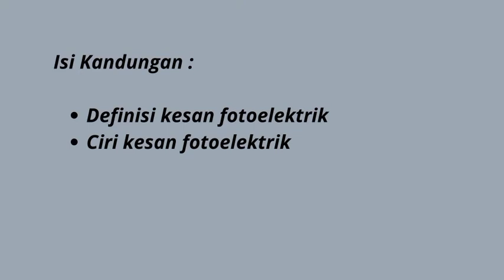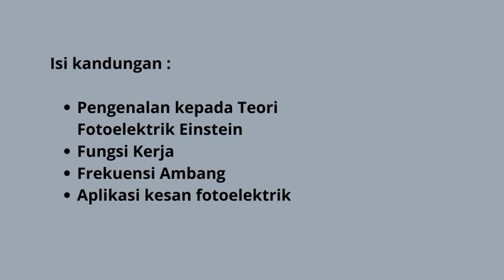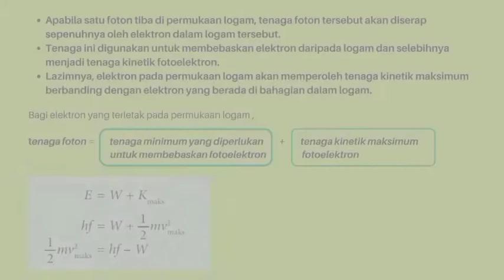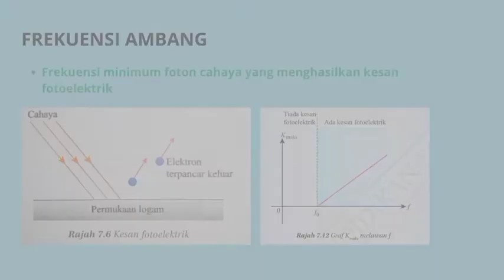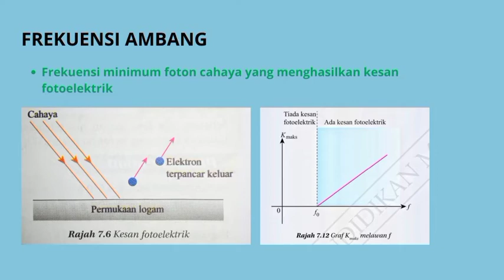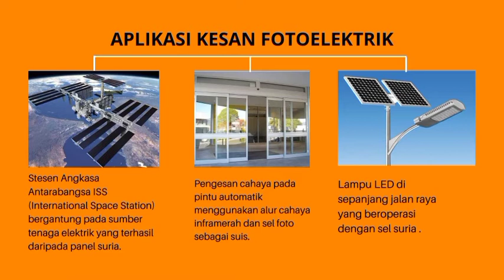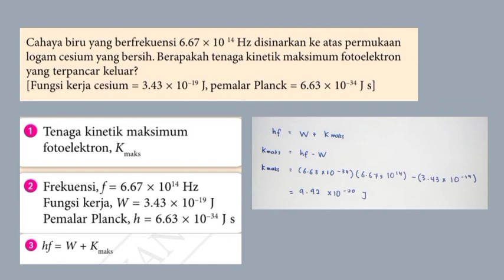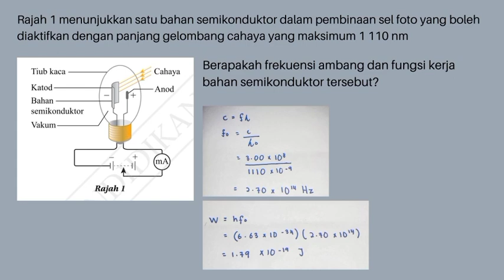Fizik Tingkatan 5 KSSM | Bab 7 | 7.2 KESAN FOTO ELEKTRIK | 7.3 TEORI FOTOELEKTRIK EINSTEIN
FIZIK TINGKATAN 5 KSSM
BAB 7 FIZIK KUANTUM
7.2 KESAN FOTO ELEKTRIK
7.3 TEORI FOTOELEKTRIK  EINSTEIN
MULIANA PUTERI BINTI WAHID
SMK PPP TUN RAZAK
JERANTUT PAHANG